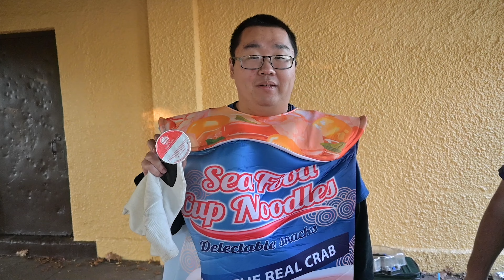Halloween Beyblade Tournament! (10/29/22)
This is a video from an NJ Beyblade Metal Fight Limited Tournament (You Say Run. I Say Show Me Your Moves!) (P3C1 + Deck) Shin TA Stadium as a prize!

This video is intended for Ages 13+

00:00 Intro
00:32 BO2 vs Friedpasta
01:15 Bladerdoc vs RED NINJA 0829
02:04 BO2 vs RED NINJA 0829
02:39 Sniper vs FlameLeone2300
03:26 Sniper vs megaheroj7
04:05 RED NINJA 0829 vs CyTheITGuy
05:18 BO2 vs CyTheITGuy
06:14 Bladerdoc vs Friedpasta
06:29 Friedpasta vs RED NINJA 0829
07:53 BO2 vs Bladerdoc
08:42 Beyblade Battles
09:04 bladekid vs swaglakitu
10:48 FlameLeone2300 vs swaglakitu
12:10 JobroBlader vs bladekid
13:12 RED NINJA 0829 vs Mr. Memes
14:34 RED NINJA 0829 vs Bluezee
15:44 Friedpasta vs Mr. Memes
17:04 Top 4 Announcement
18:52 Semi-Finals: Mr. Memes vs Sniper
21:34 Final: Mr. Memes vs Bluezee
25:39 Outro